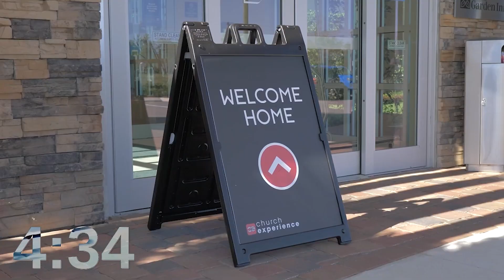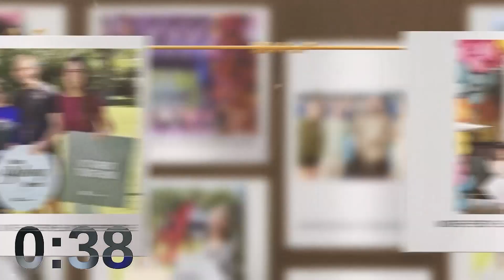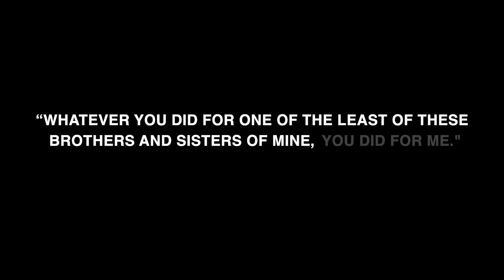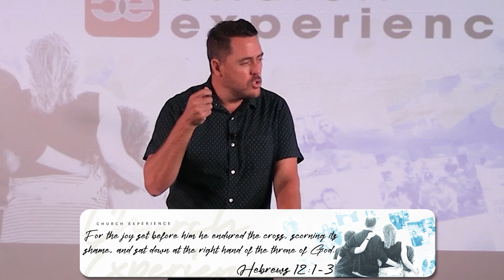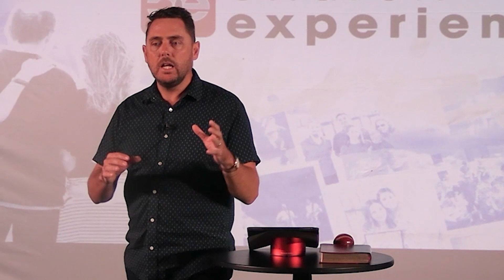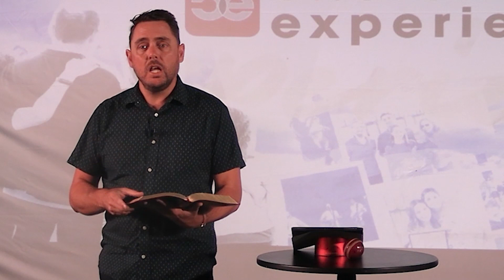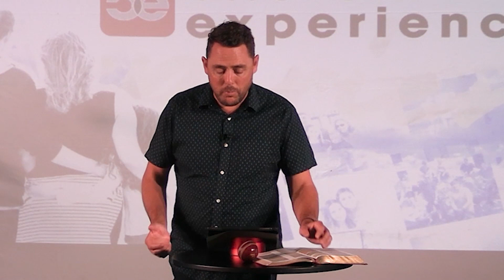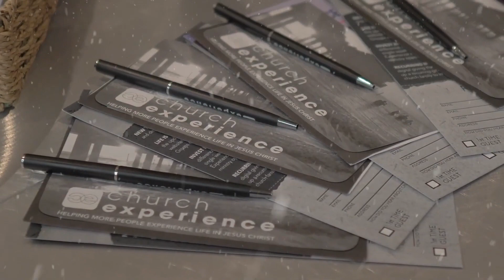Fading from Faith - Warren Blackbeard | CE Westchase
Fading from Faith - Warren Blackbeard | Church Experience Westchase
Teaching Series
11.26.23

🔴  @cewestchase - Warren Blackbeard

🔶 Join us at our CE Westchase Campus:
Sundays 9:30 AM & 11 AM